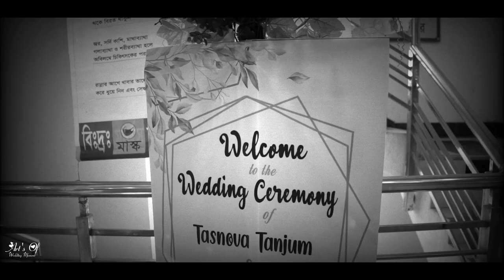" Wedding Trailer I Tasnova & Shajib I Art's Of Wedding Moment " I Nayem Hossain I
A Wedding Film By : Nayem Hossain
Copyright : @Art's Of Wedding Moment

    " Wedding Trailer I Tasnova & Shajib I

For Premium Photography & Cinematography in Whole Bangladesh ''